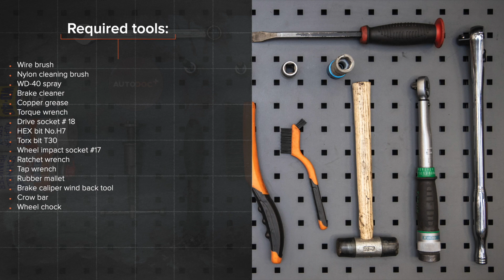Como substituir discos de travão parte dianteira no OPEL ASTRA H Sedan [TUTORIAL DA AUTODOC]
Como substituir discos de travão parte dianteira no OPEL ASTRA-H 3 (L69) 1.6 Sedan 2007–2014 [TUTORIAL DA AUTODOC]

Discos de travão nos automóveis OPEL Meriva B (S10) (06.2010–03.2017) / OPEL Zafira B (A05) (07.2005–04.2015) / OPEL Zafira B Van (A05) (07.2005–04.2015) / OPEL Astra H Caravan (A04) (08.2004–05.2014) / OPEL Astra H Hatchback (A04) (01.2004–05.2014) deve ser substituído, como regra, de acordo com o seu e o mesmo procedimento. No entanto, podem existir pequenas diferenças devido a características específicas do design do veículo.

⚡ Todos os tutoriais em vídeo e em PDF sobre a substituição de peças no OPEL ASTRA-H (L69) : descarrega e vê no AUTODOC CLUB

0:00 — OPEL ASTRA H – discos de travão: tutorial de substituição passo a passo
0:40 — Desaperte os parafusos da roda.
1:13 — Retire a pinça de travão.
1:46 — Retire a braçadeira da pinça.
2:08 — Remova o disco de travão.
2:17 — Instale o disco de travão.
3:23 — Instale as pastilhas de travão.
4:20 — Limpe a superfície do disco de travão.
5:02 — Aperte a tampa do reservatório de líquido dos travões.